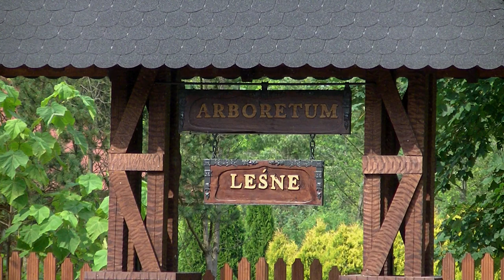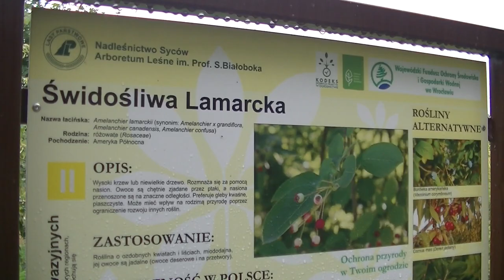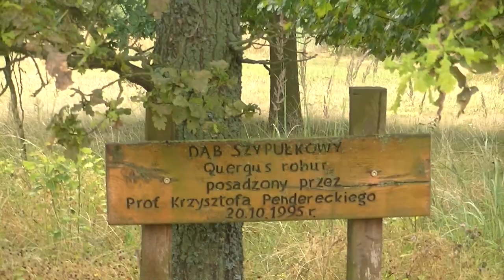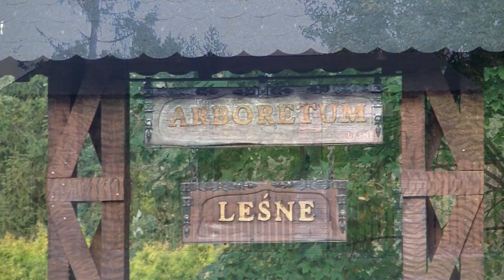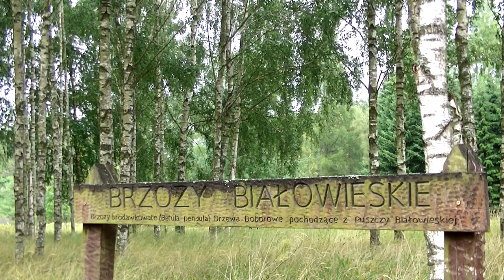Arboretum Leśne (Forest Arboretum) - lato/jesień 2019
Krótka relacja z wizyty w Leśnym Arboretum w Stradomii Dolnej latem i jesienią 2019. Ilustracja muzyczna na licencji Creative Commons.
Short video from the visit to the Forest Arboretum in Stradomia Dolna in summer and autumn 2019. Music illustration licensed by Creative Commons.